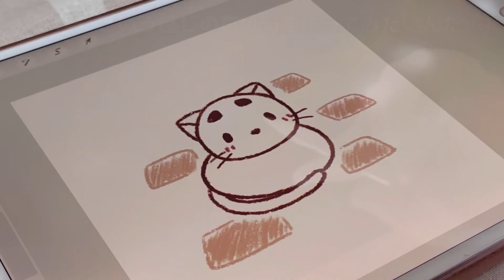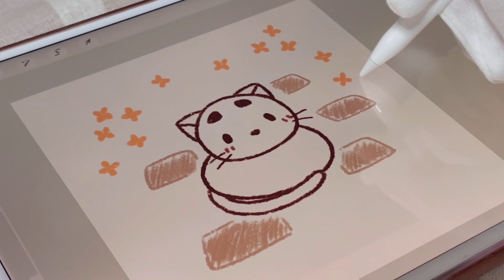【秋のイラスト】猫と金木犀＊イラストメイキング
どうも、わかです。

職場の近くにいるにゃんこさんが毎日の癒しです。

【BGM】
・柊羽音様(YouTube)

【効果音】
・Killy様(効果音ラボ)